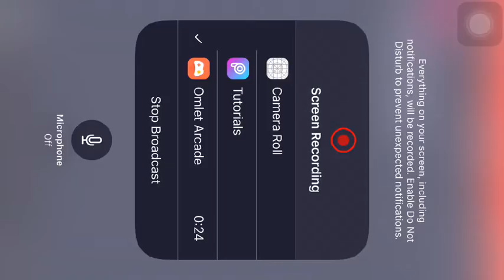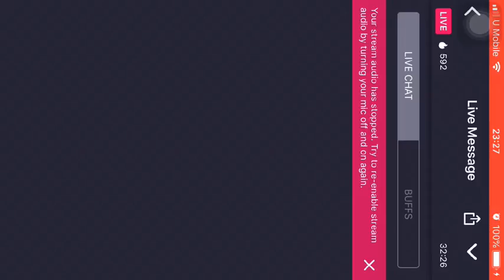Watch Me Play PUBG For Fun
Fun2